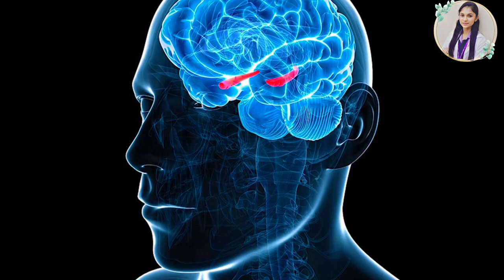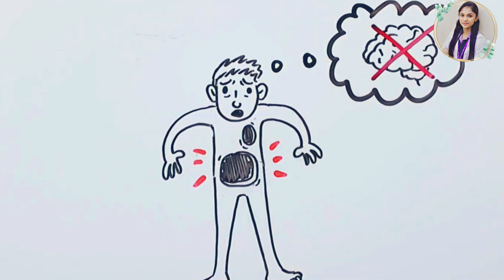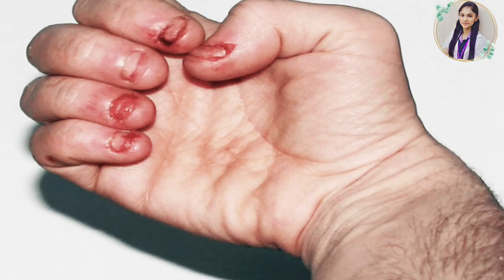The Dangerous Mental Disorders|Psychological Syndromes|unknown facts|Tamil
Topic

The 6 Dangerous mental Disorders ever shocking facts

Hi this is Dr Krithika Sureshkumar
Welcome to the land of entertaining, reliable, unknown medical facts ,evidence-based medical information! If there's any health topic you are curious about go ahead and search it! We are a community of humans who love learning about health and having a great time!

Music used in this channel

"Artist: Aaron Kenny
Title: Dark Alley Deals